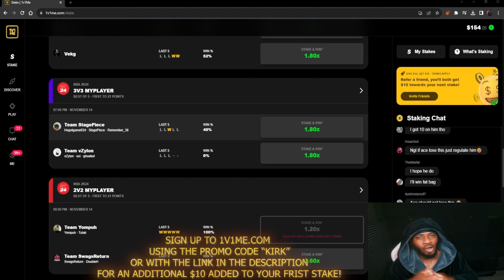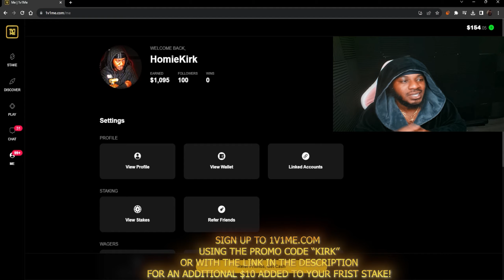NEW BEST 6'8 GUARD BUILD THAT IS *GAMEBREAKING* IN NBA2K24! BEST POINT GUARD BUILD NBA2K24!😱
SIGN UP TO 1V1ME USING THE CODE "KIRK" FOR AN ADDITIONAL $10 ADDED ON TO YOUR FIRST STAKE!

TURN POST NOTIFICATIONS ON!✔
HomieKirk

  @Uncle HK

Tik-Tok: HomieKirk
XBOX: HomieKirk
PSN: HomieKirk
Second Channel: Uncle HK